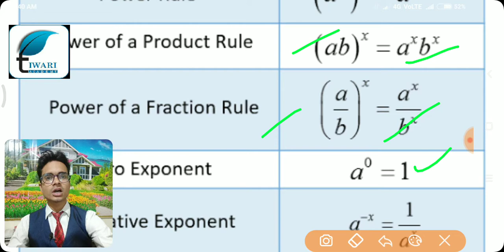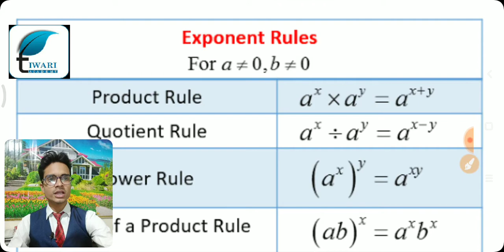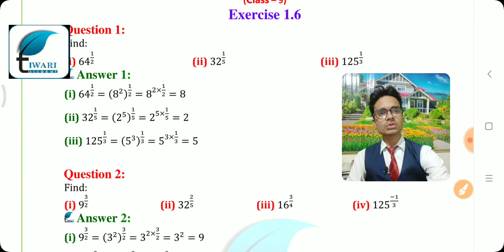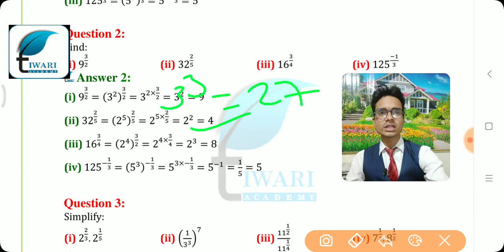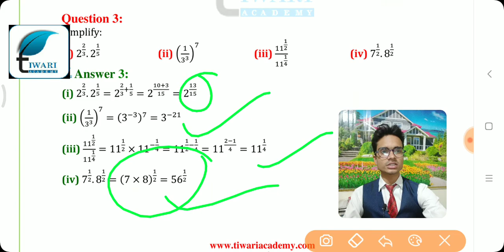NCERT Solutions for Class 9 Maths Chapter 1 Exercise 1.5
NCERT Solutions for Class 9 Maths Chapter 1 Exercise 1.5 Number systems. for PDF files.